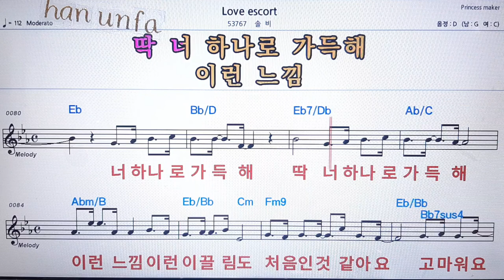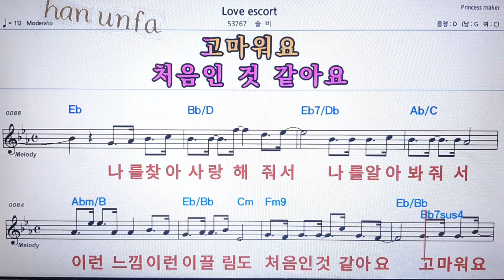Love escort/솔비💋노래방 반주*기타 코드 악보*가라오케💖Karaoke*Sheet Music*Chord*MR